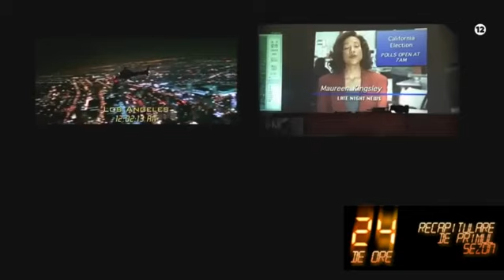Recapitulare a primului sezon al serialului '24 de ore'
Urmărește o recapitulare a primului sezon al serialului '24 de ore'. Al doilea sezon, în curând la KIDS TV!